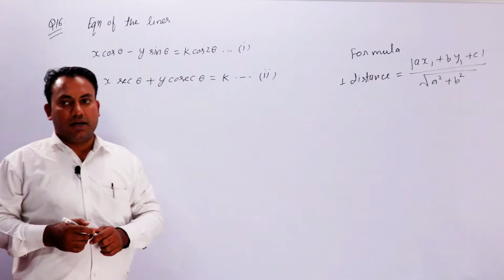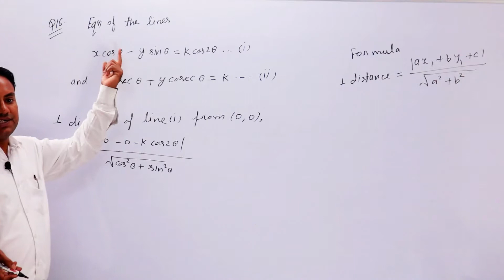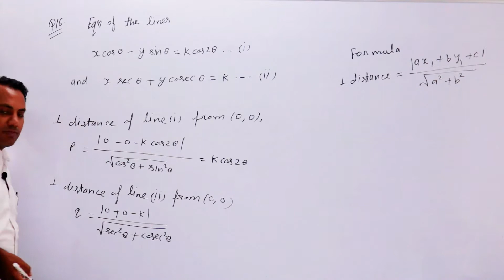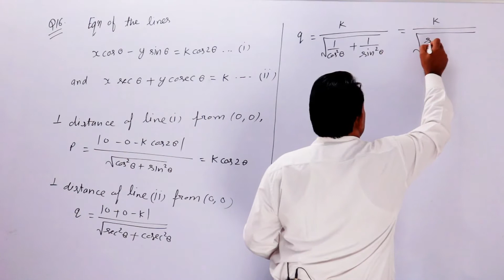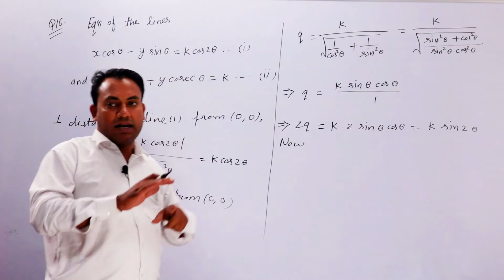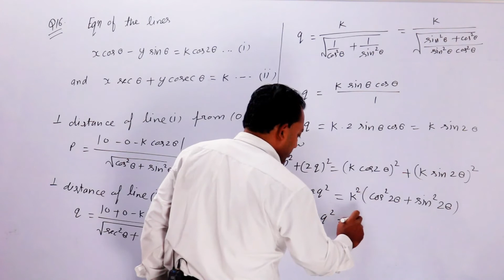EXERCISE 10.3 CLASS 11 QUESTION 16|| STRAIGHT LINES CLASS 11 || MFC 11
MATHEMATICS FOR CLASS 11( MFC 11).

THIS CHANNEL IS DEDICATED TO CLASS 11 STUDENTS .